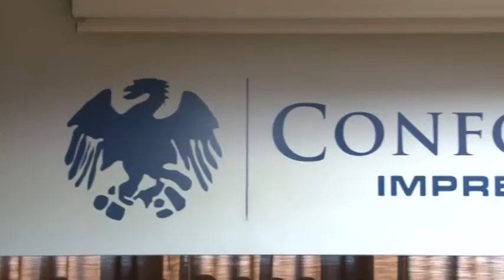Confcommercio chiede il ripristino del Pescara - Croazia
Rendere idonei i fondali del Porto di Pescara per tornare ad accogliere le navi traghetto verso la Croazia. E' una delle priorità espresse dalla Confcommercio di Pescara per rilanciare l'attività portuale nel capoluogo adriatico